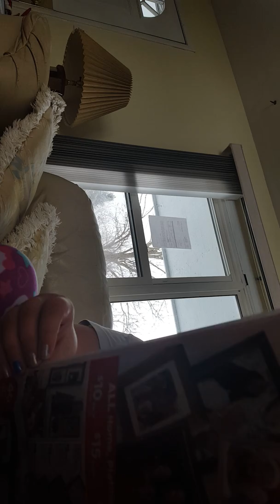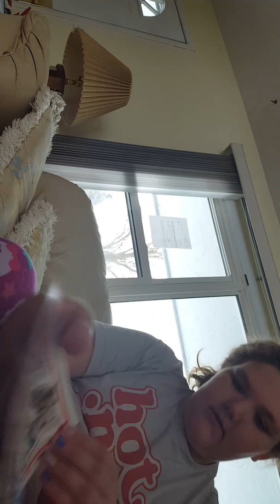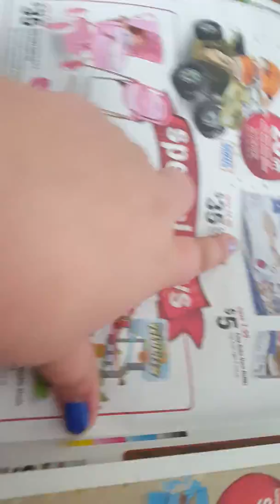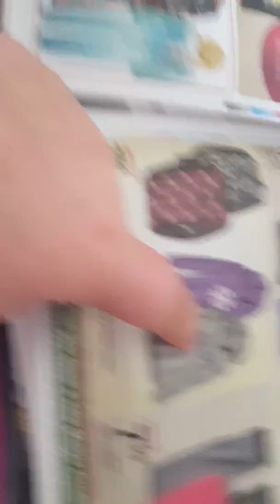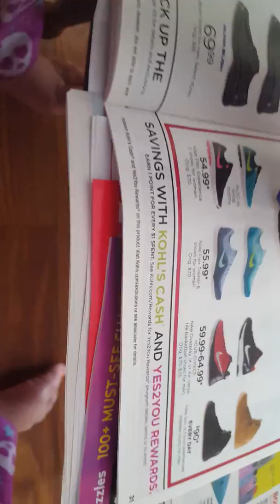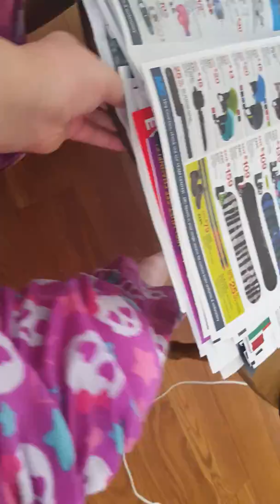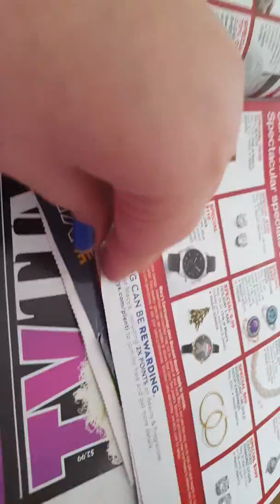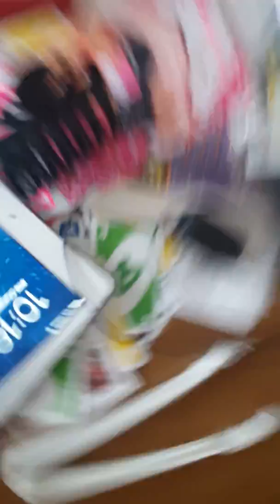Vlog had been to l9ng l9ok book